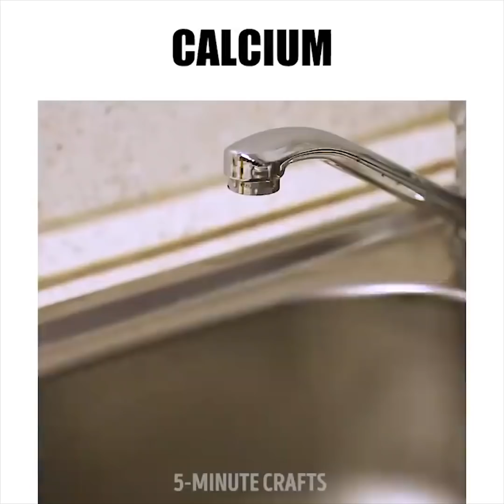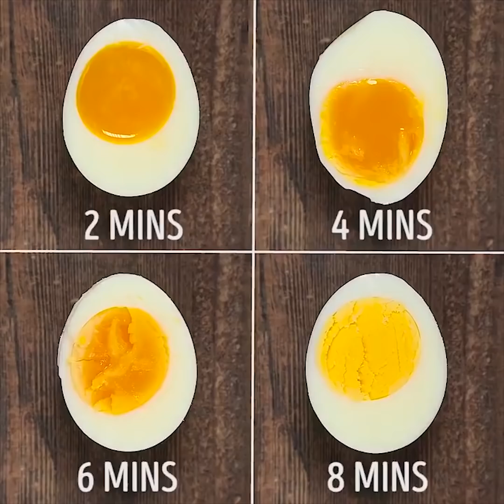14 PERCOBAAN TELUR YANG LUAR BIASA DAPAT ANDA LAKUKAN DI RUMAH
PERCOBAAN GILA TAPI LUCU DENGAN TELUR

Anda akan menyukai koleksi eksperimen sains yang akan meledakkan pikiran Anda! Eksperimen pertama yang akan kami ajarkan adalah eksperimen telur goyang. Anda akan membutuhkan segelas cuka, potongan inti, dan telur mentah. Masukkan potongan inti spidol ke dalam segelas cuka. Masukkan telur ke gelas dengan hati-hati. Biarkan telur dalam gelas selama 1 hari. Saat telur sudah mulai tembus cahaya, keluarkan dari gelas. Telur melenting Anda siap. Periksa apakah itu melompat😊
Tahukah Anda cara termudah untuk memeriksa apakah telur itu segar? Tempatkan telur dalam air. Telur-telur tua akan berada di atas air.
Eksperimen keren berikutnya adalah tentang menanam dan mengecilkan telur. Kedengarannya gila tapi tonton video kami dan dunia Anda akan berubah. Tuang cuka dalam gelas tinggi dan masukkan telur ke dalam dan biarkan selama satu hari. Telurnya menjadi lebih besar dan tembus cahaya. Ambil telur ini dan letakkan dalam gelas yang penuh dengan sirup maple dan tunggu 1 hari. Telur akan menyusut. Setelah itu tempatkan telur yang sama dalam gelas dengan air, Anda juga bisa menambahkan beberapa pewarna. Dan lagi, tunggu sehari. Lihat hasilnya!
Selain itu, dalam video ini, Anda akan menemukan kegunaan yang tidak biasa untuk kulit telur. Jangan membuang kulit telur karena Anda dapat menggunakannya kembali untuk membersihkan panci yang terbakar dengan mudah, tambahkan kulit telur ke dalam tanah kebun dan tanaman Anda akan tumbuh lebih cepat, kulit telur dapat mempertajam bilah mixer Anda, kulit telur adalah sumber kalsium. Kulit telur adalah pot yang sangat baik untuk bibit. Saat tanaman Anda tumbuh lebih besar dari rumah sementara mereka, letakkan dalam kulit telur di tanah. Selain itu, Anda dapat membuat lilin lucu dari kulit telur. Buang kuning dan putih dengan balon. Tempatkan sumbu di dalam setiap telur dan tambahkan lilin leleh ke kulit telur. Jika Anda ingin lilin warna, gunakan krayon lilin sebagai pigmen.

TIMESTAMPS:

00:09 Percobaan telur yang luar biasa
00:56 Percobaan telur melenting
03:28 Lifehacks dengan kulit telur
04:22 Panci dari kulit telur
07:17 Cara mewarnai telur secara alami